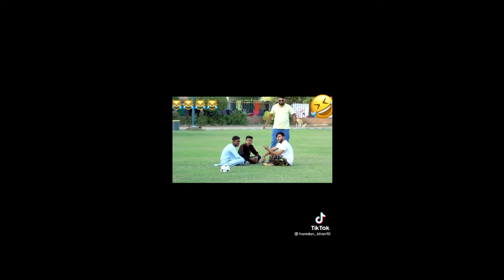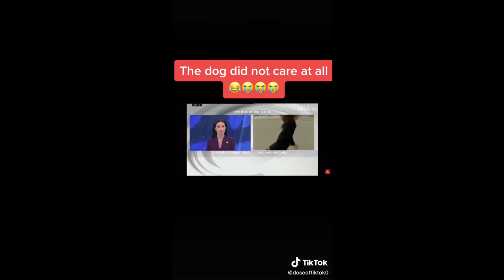බල්ලට කොර වුන දෙවියො sinhala funny video| darani | sangethe